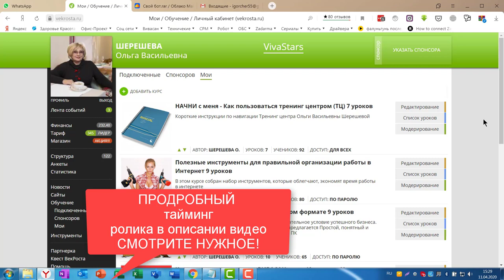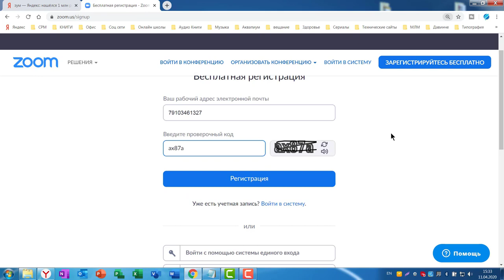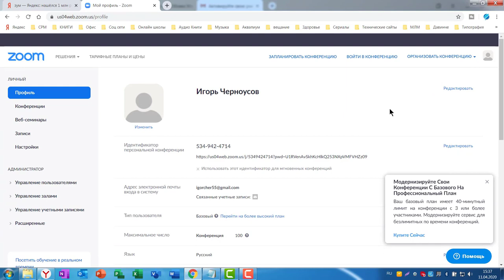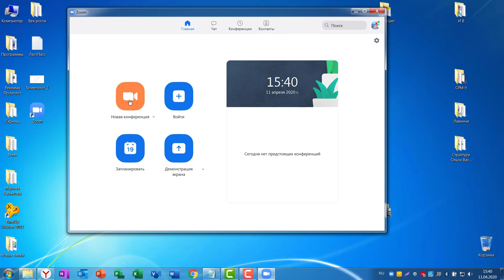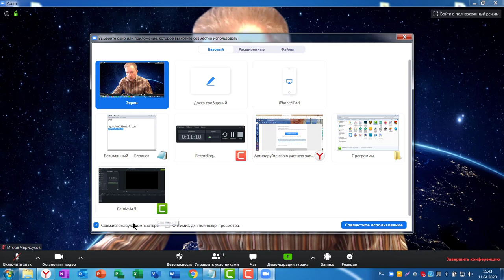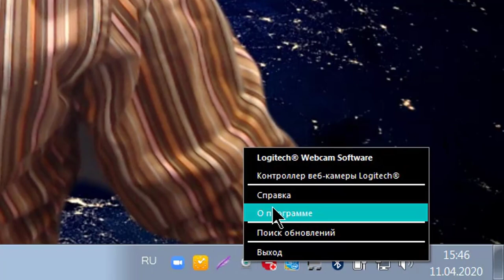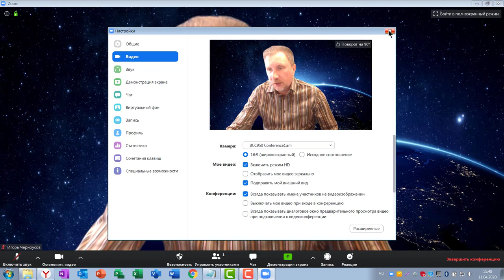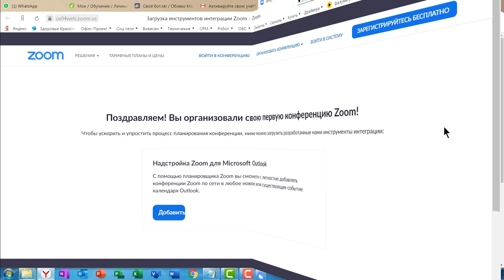Полная инструкция по ZOOM Самые полезные действия в ZOOM понятным языком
В этом ролике описаны все основные , наиболее популярные действия и настройки ZOOM Смотрите ролик до концы.

Вопросы рассмотренные в ролике

0:34 - как запустить приложение zoom на ПК
1:21 - для чего нужно регистриооваться в zoom
1:39 - zoom как зарегистрироваться по шагам
2:54 - требования к паролю в zoom
3:20 - как пригласить друзей в zoom
3:42 - как сменить фото профиля в zoom
4:18 - где zoom хранит записи конференций
4:46 - авторизируемся в приложении zoom
5:15 - как создать конференцию в zoom
5:30 - как сменить фон в zoom, виртуальный фон zoom
6:00 - виртуальный фон для преподавателя, как добавить свой фон
6:42 - режим демонстрации экрана в zoom
7:02 - как двигать панель управления zoom в режиме демонстрации экрана
7:30 - как рисовать в zoom, виртуальная доска
8:31 - как остановить демонстрация экрана в zoom
8:59 - режимы отображения участников в zoom
9:13 - улучшаем качество транслируемого видео в zoom, настройки камеры
10:45 -как влияет свет на качество видео при трансляции
11:06 - включаем чат
11:18 - как записать конференцию в zoom
12:00 - как вести трансляцию сразу в несколько соц сетей